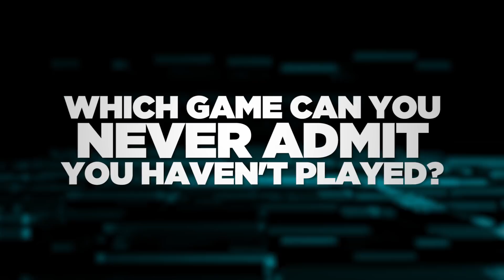Which Video Game Can You NEVER ADMIT You Haven't Played?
We have all dark secrets. We won't admit to them. BUT WE WILL ON CAMERA BECAUSE YOUTUBE YAAAAAY ChattyFaces.